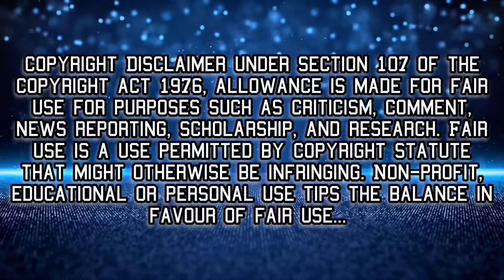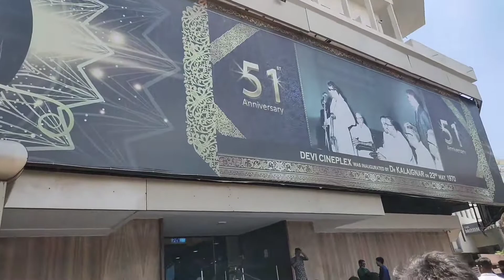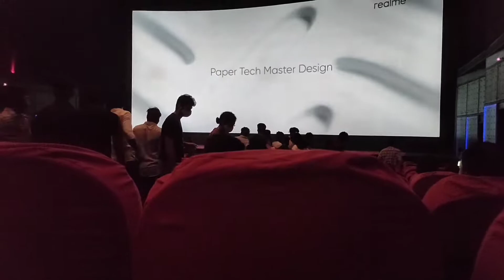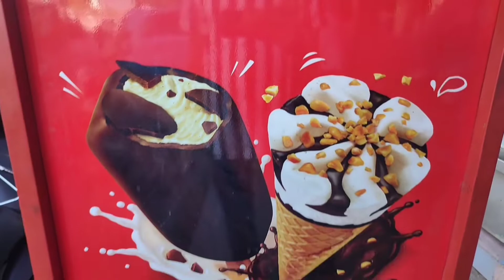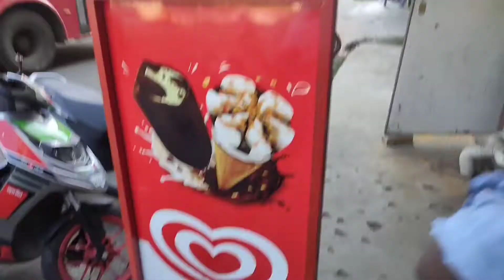Devi Cineplex Theatre Vlog | EA Chambers Vlog - Part : 2 | Entertainment Video | Beast | Eshuu vlogs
For example: ... Views expressed disclaimers allow you to distance yourself from others' opinions. Investment disclaimers state that you take no responsibility for how others act on your advice. No guarantee disclaimers explain the limits of your products or services.